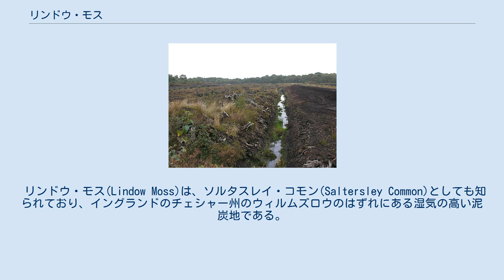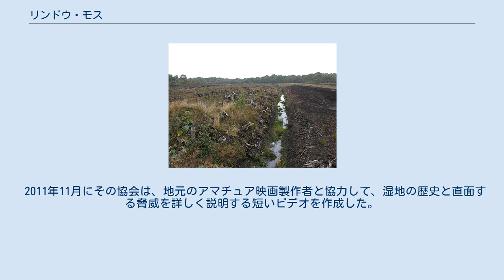リンドウ・モス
チェシャー・イースト
リンドウ・モスの泥炭。
2005年撮影。
 リンドウ・モス(Lindow Moss)は、ソルタスレイ・コモン(Saltersley Common)としても知られており、イングランドのチェシャー州のウィルムズロウのはずれにある湿気の高い泥炭地である。
 中世からコモン(共有地)として使われてきた。
そして、1984年にリンドウ・マンという保存された湿地遺体の発見によってよく知られるようになった。
 その泥炭地は、氷期の終末期に氷が溶けることによって残った窪地の集まりで形成されていた。
 リンドウ・モスの最初に書かれた記録は、1421年にモバリーとウィルムズロウの君主が燃料として使うために泥炭地から泥炭を掘り出すことを住民に許可したという記録であった。
 元々は600ヘクタール(1,500エーカー)の広さを占めていたが、元の広さの1/10に縮小している。
 その湿地は危険な場所かもしれない。
18世紀の記録者は、人々がそこで溺れることを記録した。
 数世紀に渡って、その湿地からの泥炭は燃料として使われた。
 今でも採掘が続いているが、今は培養土と混合するために採掘している。
 採掘は機械化されており、掘削機を使っている。
 その場所はワタスゲ、エリオフォルム・アングスティフォリウム 、そしてミドリコツバメのような植物相と動物相のために知られている。
 ミズハタネズミの生息環境でもあったが、彼らの生存は水位の低下によって脅かされている。
 ソルタスレイ・コモン保存協会(Saltersley Common Preservation Society)は、その泥炭地の保護を促進している 。
 2011年11月にその協会は、地元のアマチュア映画製作者と協力して、湿地の歴史と直面する脅威を詳しく説明する短いビデオを作成した。